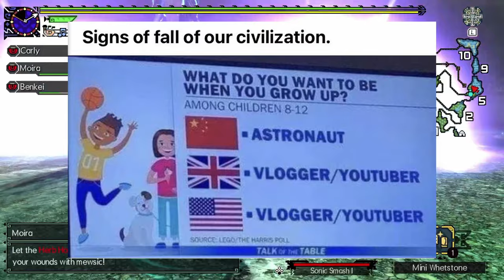Make videos like no one's watching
If you wanna make videos consistently for the long haul, chances are you'll run into some burnout. Here's how to fight your way out of it.